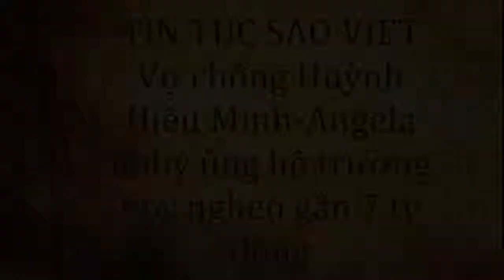tin tuc sao viet_Vợ chồng Huỳnh Hiểu Minh-Angela Baby ủng hộ trường học nghèo gần 7 tỷ đồng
Sau những ngày bận rộn với công việc, Huỳnh Hiểu Minh và Angela Baby mới có thời gian ở bên nhau và trở về quê ở Thanh Đảo. Cả hai không có kỳ trăng mật vì không thể thu xếp được thời gian, nên đã có một chuyến đi từ thiện ngắn về quê hương Huỳnh Hiểu Minh.